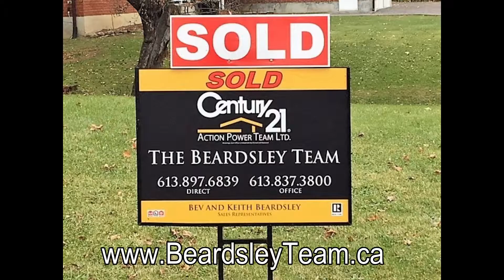South Dundas Sales until March 31 2019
Would you like to know how the real estate market is doing in the South Dundas Area? Check out the latest sales results. We serve the many rural communities that surround the city as well as Ottawa/Orleans. If you have questions, we have answers.